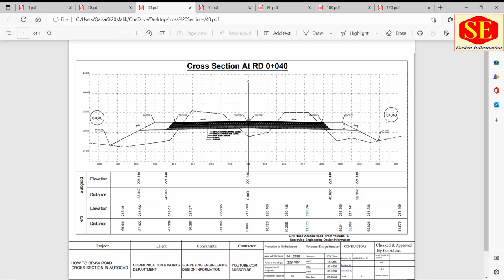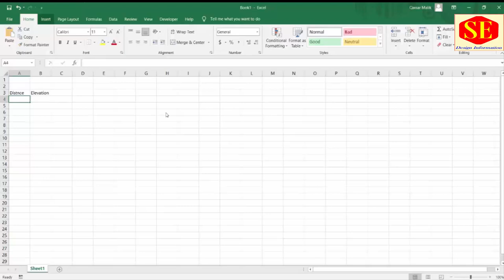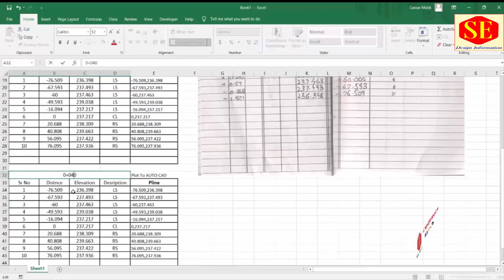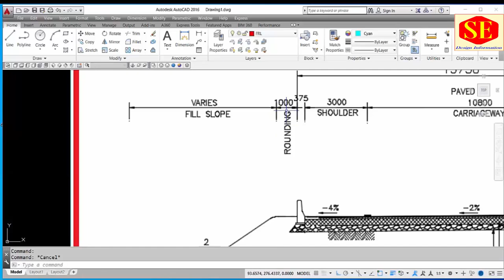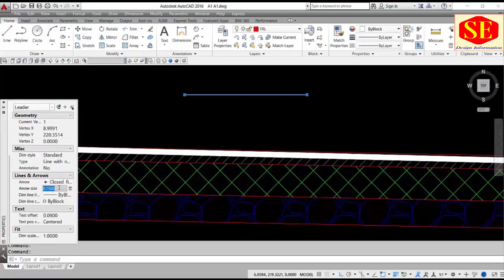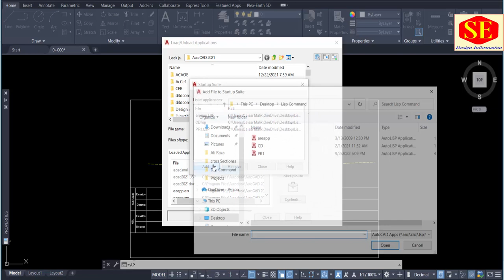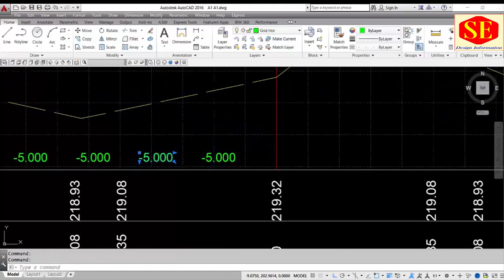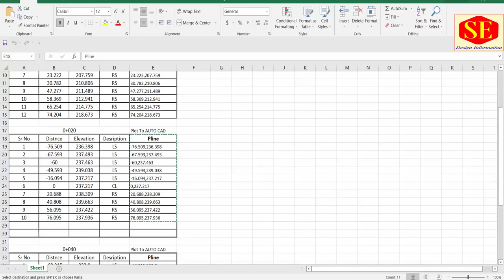Complete Draw Road Cross Sections in AutoCAD.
This Video about Complete Draw Road Cross Section in Autocad Typical Section Plan & Profiles  And Excel NSL Data Entry Format & How to Use Lisp Command and Printing Settings in All of One Video